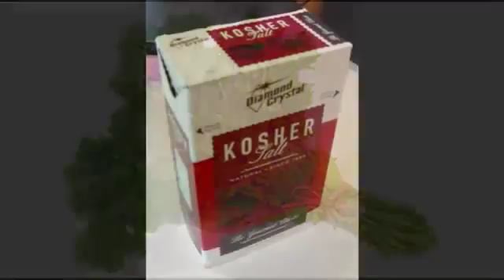★★★ Descargar Factor Quema Grasa en PDF *Top 10 Recetas de Jugos para Perder Peso Más Poderosas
Top 10 Recetas de Jugos para Perder Peso Más Poderosas

Descargar Factor Quema Grasa
Bajar de peso rapidamente
Quemar grasa

Si usted nunca ha probado este método antes, todo lo que necesita es un buen exprimidor de calidad y algunas frutas y verduras frescas. Los Jugos pueden ayudar a perder y mantener su peso ideal. Una de sus mayores ventajas es la limpieza y desintoxicación. A través de este proceso, el cuerpo elimina las toxinas que aumentan el riesgo de enfermedades e infecciones. Las toxinas se acumulan en la grasa, por lo que cuando se quitan de su sistema, las células pierden grasa también. Otra forma en que los jugos ayudan a bajar de peso es por el impulso de su energía, de modo que usted puede realizar ejercicios para quemar grasa.

Hay literalmente miles de recetas de jugos por ahí, pero aquí están algunos de los más eficaces y poderosos que usted puede intentar:

1.- Pepino y tomate delgado

ingredientes:

3 tazas de tomates picados

2 tazas de pepino en cubitos

Un tallo de apio

Media cucharada de sal de mar

Media cucharada de pimienta negra

Cuarta cucharada de pimienta de cayena

2.- Desayuno del Weight Watcher

Top 10 Recetas de Jugos para Perder de Peso Más Poderosas
Quemar grasa

ingredientes:

2 zanahorias medianas

Una taza de berros picados

2 tomates rojos, cortados en cubitos

Media taza de espinaca

Media taza de cilantro

Una cucharada de sal kosher

Una cucharada de pimienta negro

3.- Slimmin a la remolacha

ingredientes:

Una remolacha pequeña, cortada en cubitos

4 tallos de apio

Una taza de espinaca picada

Un manojo de cilantro

Una cucharada de sal de mar

4.- Naranja y Verdes

ingredientes:

3 zanahorias medianas

2 tallos de apio

Un puñado de espinacas

Un manojo de perejil

Una manzana

medio limón

5.- Dulce con un pico

ingredientes:

Un pomelo

Un pequeño kiwi

3 zanahorias

Una remolacha pequeña

Un pimiento amarillo

De 1/2 pulgada de jengibre, pelado

6.-Refrigerador del Dieter

ingredientes:

Una taza de sandía, semillas incluidas

Un limón

Una cucharada de hojas de menta

7.- Chili Tropical

ingredientes:

Una taza de zanahorias en rodajas

Una taza de piña en rodajas

Medio limón pelado

medio de chile

8.- Jardín en un cristal

Media taza de apio

Media taza de zanahorias

Media taza de remolacha

2 naranjas

medio limón

Raíz cúbica de jengibre de 1 pulgada

9.- Jugo Postre Verde

ingredientes:

Una banana o medio aguacate

Una naranja

Una zanahoria grande

Un albaricoque, frescos o secos

10.- Pérdida de Peso Efectiva Jugo de arandano

ingredientes:

3 manzanas

Media taza de jugo de arándano fresco

Cuarto de taza de arándanos frescos o congelados

Una cucharada de psilio en polvo

Estas deliciosas recetas son muy eficaces para la pérdida de peso - la alimentación saludable y el ejercicio regular es una necesidad. Beba un vaso fresco de cualquiera de estos jugos para bajar de peso antes de una comida para suprimir el apetito. También puede mezclar y combinar cualquiera de sus frutas y verduras favoritas para crear sus propios jugos para bajar de peso, sólo asegúrese de mirar sus ingredientes de frutas, ya que son altos en contenido de azúcar natural.
Para descargar el libro del DR Charles D.C FACTOR QUEMA GRASA de click en el enlace de abajo. Saludos

Quemar grasa